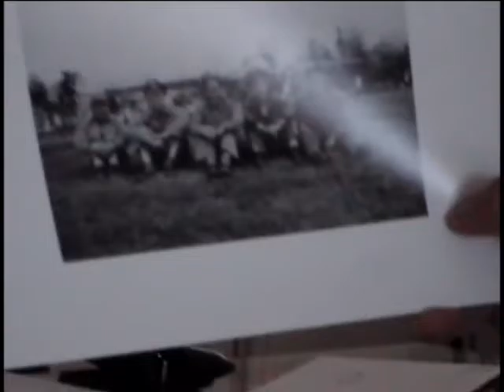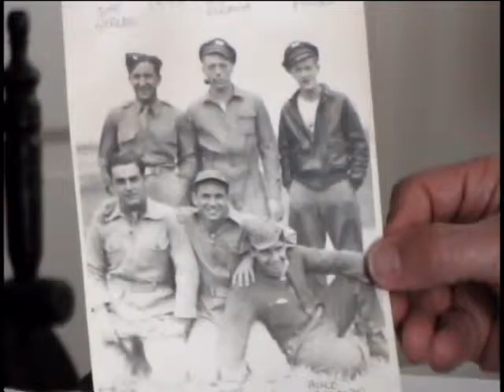Joseph Struhl, US Army Air Forces, World War Two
1st Lieutenant Joseph Struhl
DOB: 2 October 1921
Hometown: New York, NY
Place of Birth: New York, NY
Inducted: 4 April 1942
Discharged: 1 May 1946
8/10/2006
Westbury Lib
Struhl, Joseph